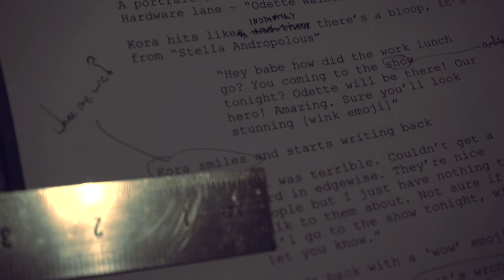How to start writing a screenplay: Episode 1 - Audience. Logline. Subject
An introductory video where I explain my approach to screenwriting, learned the hard way from over a decade of filmmaking.
If you follow my instructions you'll have a good foundation to start writing your own screenplay for film, tv, youtube, drama... the same principles apply to all these mediums!

In this episode I'll explain why the audience is the very first thing you should have in mind before you even begin to write a single word, I'll also explain John Cleese's theory about comedy and crowds, how to come up with a really good logline, and also explain why your Subject is different from your theme and not your protagonist.